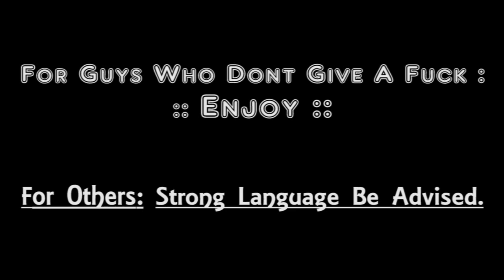Niko Bellic Calls Car Rental Service - Epic Prank (GTA IV)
Hey guys ive got an extra video this week and its something a little different, submission by sagar sammy